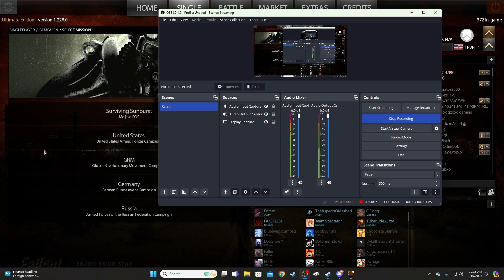The Defense of HELIOS ONE | CALL TO ARMS Brotherhood of steel MOD!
We held out against the NCR for as long as we could! Once elder Elijah left we had decided to fall back to our bunker! We lost a lot of good men!